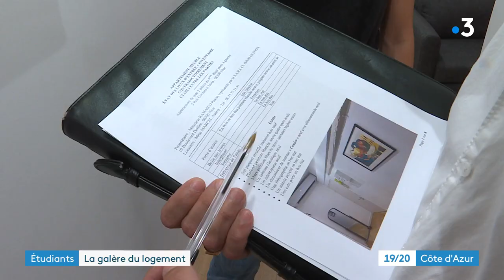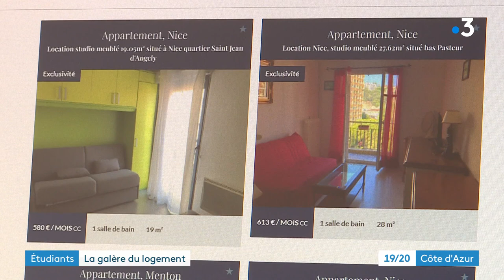Nice : la galère du logement pour les étudiants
Nice est la 1ère ville de province après Paris, la plus chère de France concernant le logement des étudiants. Il faut compter environ 625 euros par mois pour un appartement. La galère commence pour les étudiants qui vont faire leur rentrée.

Un reportage de : N. Jourdan - PO. Casabianca - AL Mathuriau